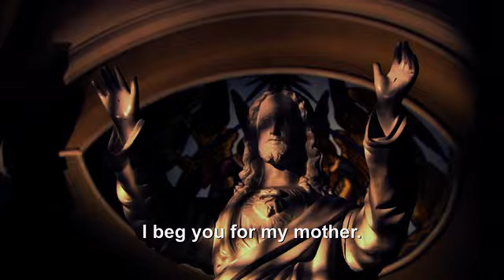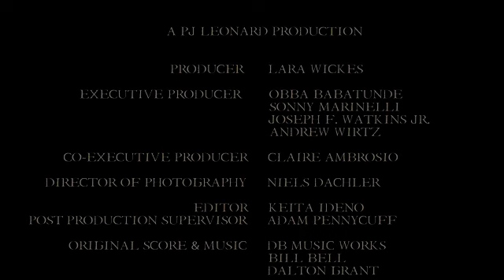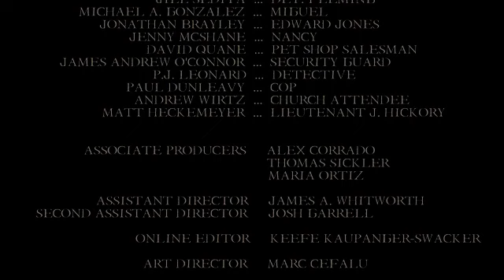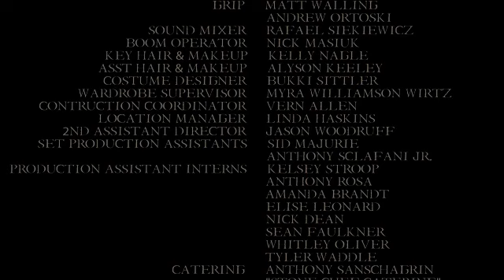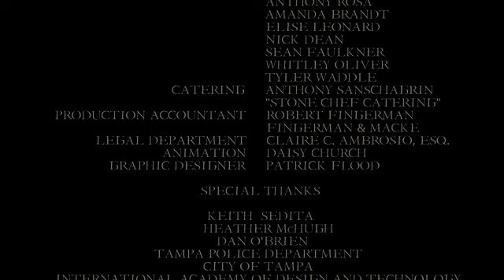The Fallen Faithful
The Fallen Faithful follows the journey of Moran Douglas, a religious man, searching for a profound and meaningful connection with God.He is also a man of violence, a hired killer. Riddled with inner turmoil, Moran tries to live his life serving two masters, Asa, a power mongering psychopath,and the Lord. He struggles to gain the courage to leave his life of sin behind without becoming a victim himself.
Starring Obba Babatunde, Sonny Marinelli & Mark Margolis